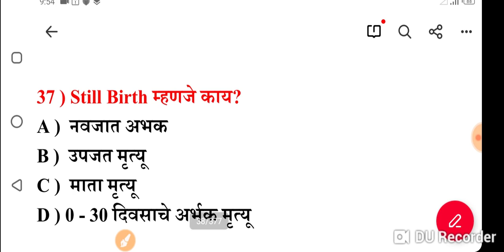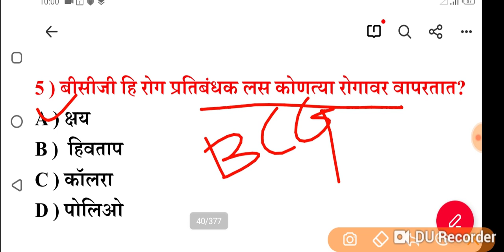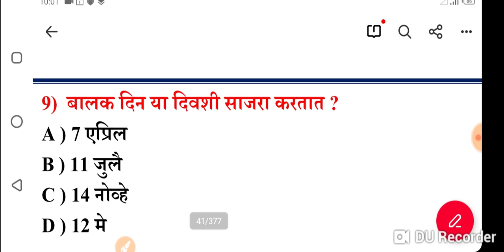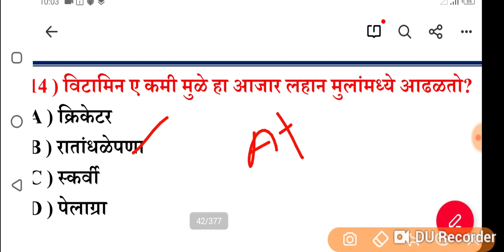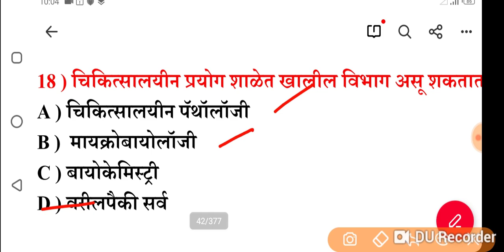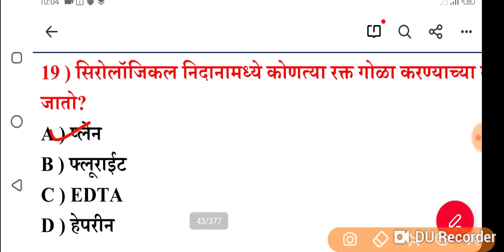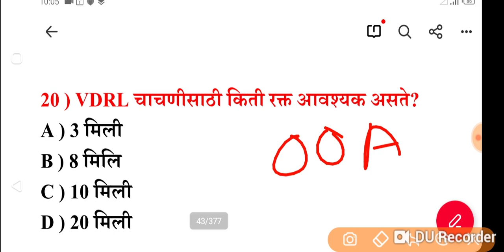पिंपरी चिंचवड आरोग्य विभाग भरती 5000 प्रश्नपत्रिका #3 Arogya Vibhag Bharti Exam Question Paper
*आरोग्य तांत्रिक 5000 प्रश्न#1|| 80 गुणांची हमखास तयारी Arogya Vibhag Bharti Exam Question Paper ||* *ooacademy*

*आरोग्य तांत्रिक 5000 प्रश्न घरपोच मागविण्यासाठी Call करा 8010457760*

आरोग्य भरती नवीन अभ्यासक्रम व पुस्तक यादी 2022

*📌फ्री बुक्स Home Deivary साठी आजच visit करा📌*

*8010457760 या नंबर ला Call करा* आरोग्य विभाग गट ड नवीन अभ्यासक्रम व पुस्तक यादी 2022||Arogya Vibhag Syllabus Group D Exam In Marathi
आरोग्य भरती असा लागतो कट ऑफ, आरोग्य भरती अभ्यासक्रम व पुस्तक यादी 2022